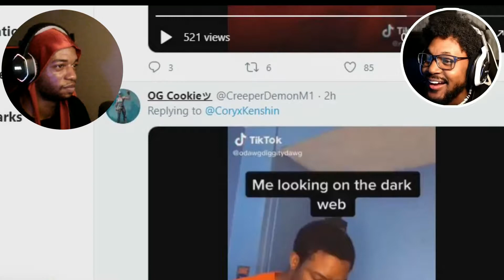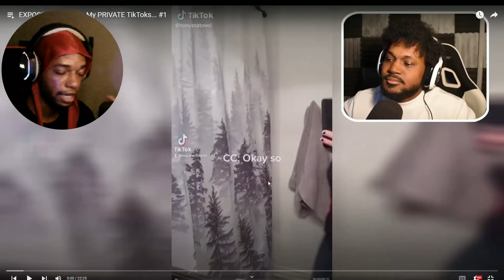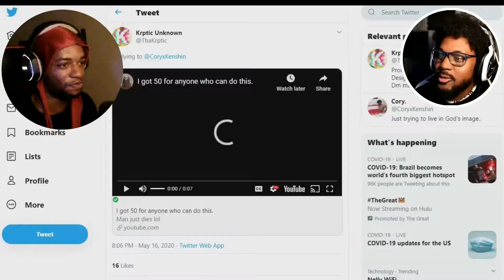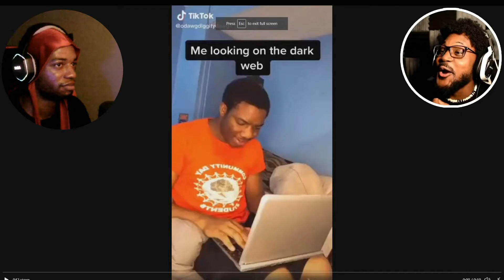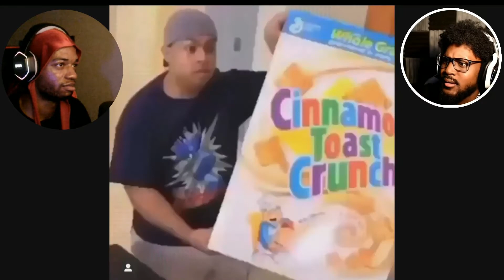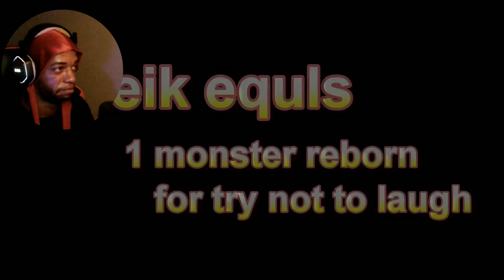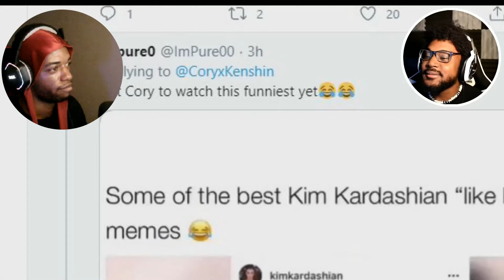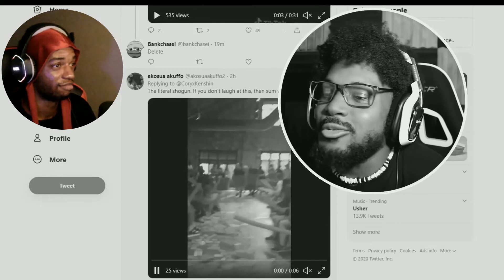Try Not To Laugh #10 (TEARS.) Reaction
This coryxkenshin try not to laugh was pretty tough. I'm surprised i haven't reacted to this yet. Try not to laugh #10 (Tears.)